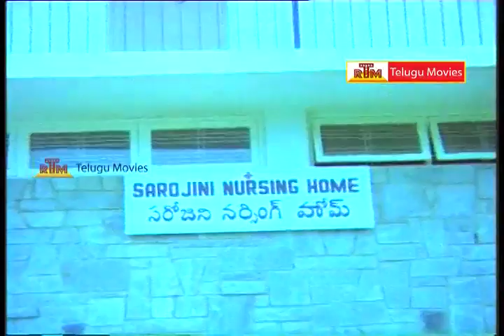Sreevari Muchatlu Telugu Full Movie Part -8, ANR ,Jaya Sudha,Jaya Prada